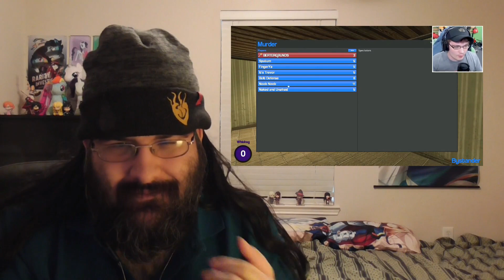[Blind Reaction] Don't Flush Me, Bro - GMOD: Murder - Let's Play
My blind reaction to Don't Flush Me, Bro - GMOD: Murder, a video by Let's Play.

They really do seem like a fun bunch.